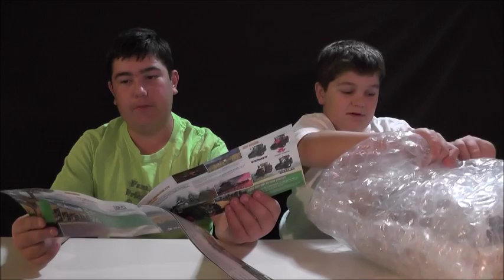FFG Unboxing 18 Farming Simulator 17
Family Friendly Gaming is sharing this unboxing of Farming Simulator 17.